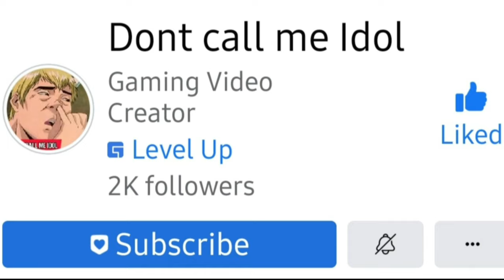YI SUN SHIN CORE IS BACK | MLBB TUTORIAL | EPIC TO MYTHIC TUTORIAL | TAGALOG TUTORIAL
POSTING DAILY CONTENT OF MOBILE LEGEND GAMEPLAYS AND HIGHLIGHTS FROM YOUR FAVORITE ML PLAYERS.